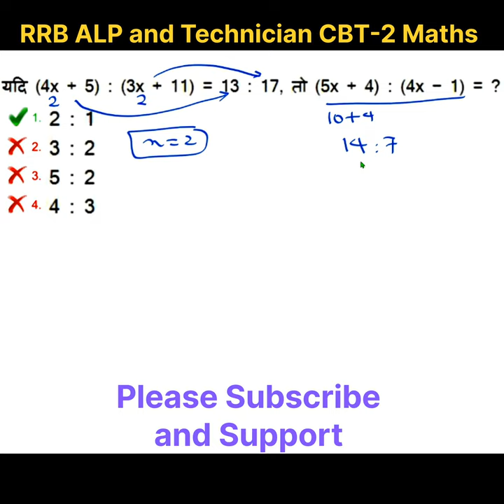RRB ALP and Tech CBT-2 Maths by Hit & Trail | ALP Previous Year Question